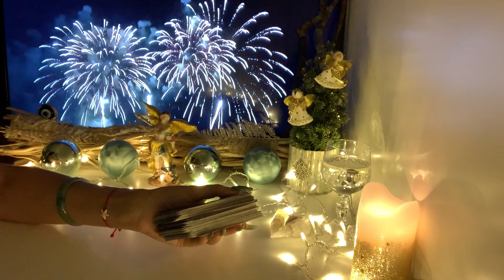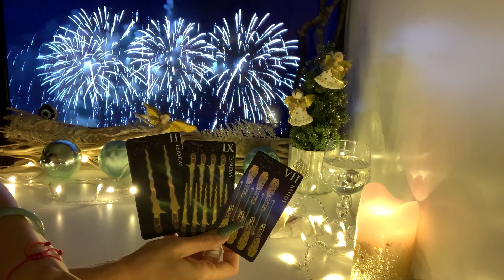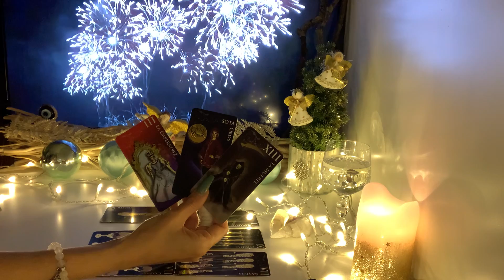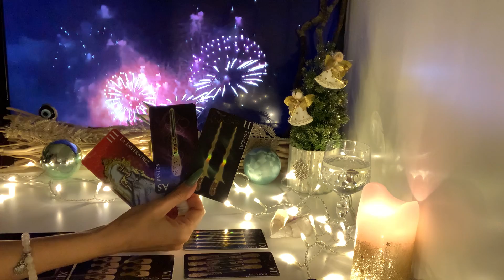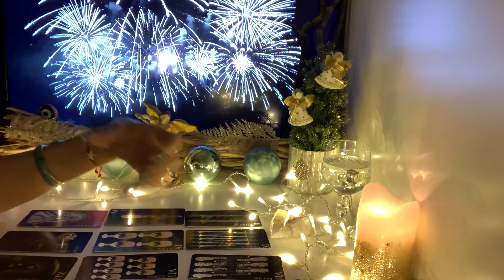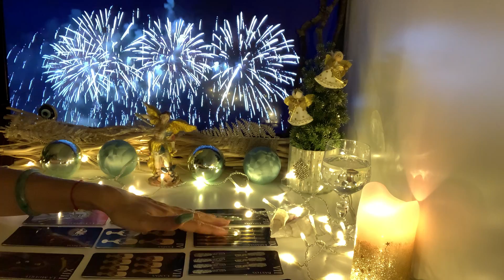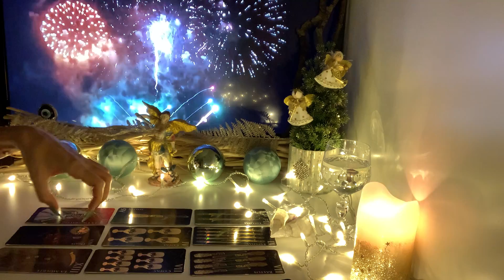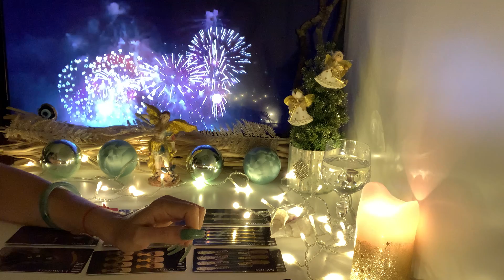Wassermann ♒️ erste Woche Januar 2023❤️🍀